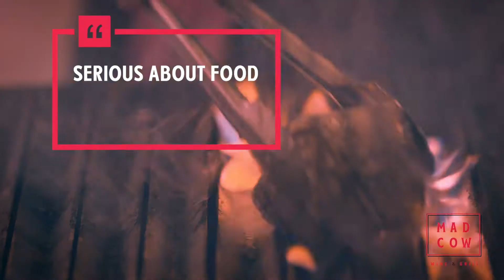Mad Cow Ho Chi Minh City by Frog & Wallaby Films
Mad Cow is Saigon's newest outlet to meet, mingle and taste amazing grilled Steaks or Seafood and enjoy great selections of madly priced wines! Produced by Frog & Wallaby Films